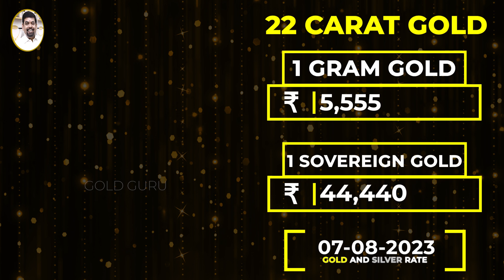இன்றைய தங்கம் | வெள்ளி விலை | TODAY GOLD AND SILVER RATE | 07/08/2023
Shop Address:
SR JEWELLERY, 221/1A ARCOT ROAD
VADAPALANI, CHENNAI-600026
GST- 33AAVFS9430M1ZF
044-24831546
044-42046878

gold tamil
youtubeislife
youtubeguru
youtubecontent
newvideo
youtubevideo
youtuber
youtubevideos
fashionstyle
lifestyle
tutorial
jeffreestarcosmetics
art
fashion
fashiondiaries
fashionaddict
fashionweek
beauty
varisu update
behindwoods
thunivu update
ajith vijay
gold investment tips in tamil
தாலி ரகசியம்
thirumangalyam
vairam வைரம்
Mumbai Indians
IPL Contests
IPL 2023
தங்க நிலவரம்
ஏன் தங்கம் விலை ஏறுகிறது
ஏன் தங்கம் விலை குறைகிறது
தங்கத்தின் நிலைப்பாடு எப்படி இருக்கும்
தங்கம் விலை ஏறுமா இறங்குமா
தங்கம் விலை
அதிரடி குறைவு
வெள்ளியின் ரகசியம்
தங்கத்தின் சந்தேகங்கள்?
Gold Doubts?
தங்கமா? கவனம்!
GOLD CAREFUL!
2023 union budget
2023 budget
gold 2023